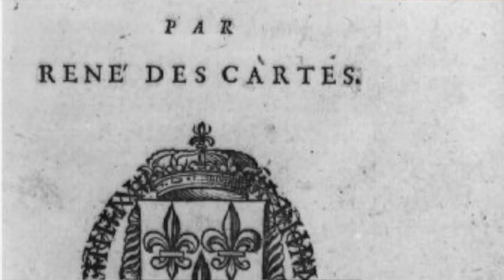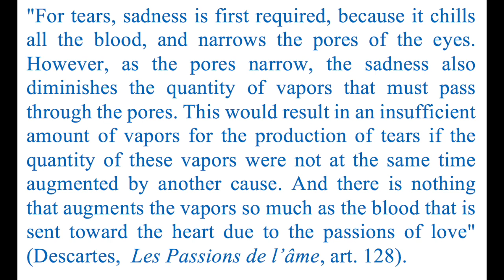Part 4: Descartes and the Academic Style of Le Brun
Discriminating Taste - Week 5 Lecture - The Shifting Taste for Art in Early Modern France. This week, we will track the declining French taste for Rococo art following the Regency and the rise of the neoclassical style in the late eighteenth century. Descartes and Denis Diderot will provide philosophical clues as we review the painting styles of Durameau, Fragonard, Watteau, Boucher, Vigée Le Brun, as well as Jean-Baptiste Greuze, Charles Le Brun, and finally Jacques-Louis David. Michael Fried's theoretical work on the painterly technique of absorption will provide important context.

Content provided by Nicole Karam, JD, PhD